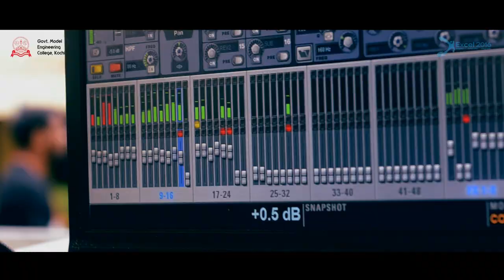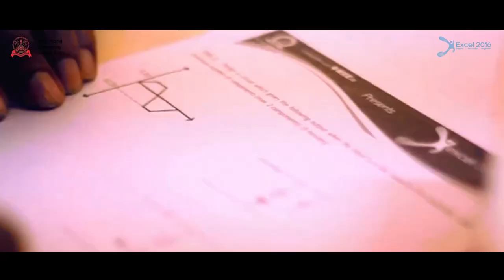Etho veyil | Official Theme song | Excel 2016 | Govt. Model Engineering College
The Excel 2016 Official Theme Song is here to get you started and up. Sway to the beat of Excel. Launched by music director Bijibal M.
Be there in MEC on October 5,6,7 and 8.

Music Director: Vishnu Sadanandan
Lyricist: Abhishek Payyanur
Singers: Vishnu Sadanandan, Paul V Sebastian, Parvathy Soman, Shwetha Menon.
Studio: Crown Colours, Kollam

Video Director: Rahul Varghese Roy, Arjun Saju, Adarsh John Roy, Joel Chaison.
Produced by: Codeum labs,Concepts Interia, Aanadam Art Foundation
Cinematography: Video Team, Excel 2016
Editor: Bibin Paul Samuel, Nijeesh Biju
Helicam: Square Concepts

Online Partner: Cinema Pranthan

Twitter, Instagram and Google Plus : excelmec